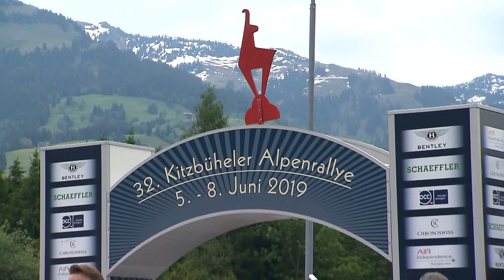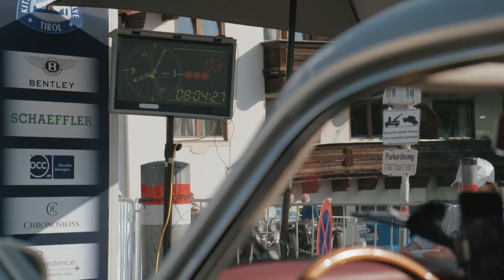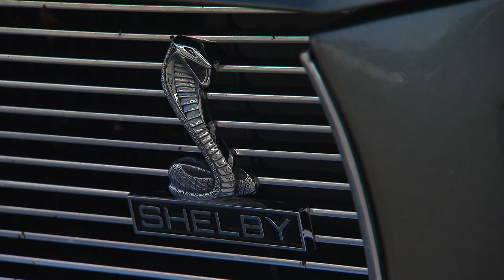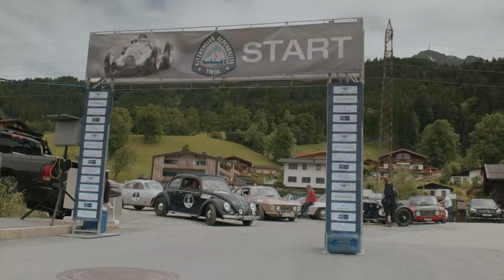32. Kitzbüheler Alpenrallye 2019 internationales Highlight 18min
18 minütiges Highlight der 32. Kitzbüheler Alpenrallye 2019 mit internationalen Teilnehmern / 18 minutes Highlight of the 32nd Kitzbüheler Alpenrallye 2019 with international guests